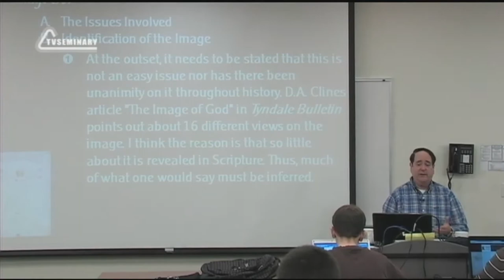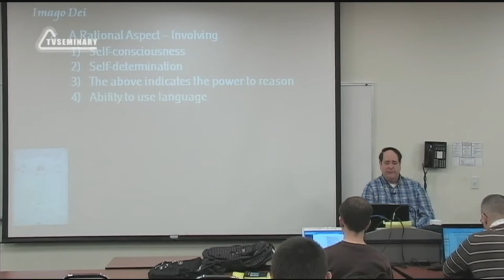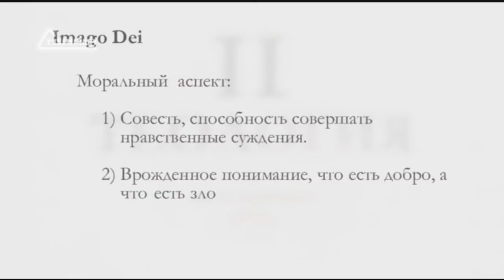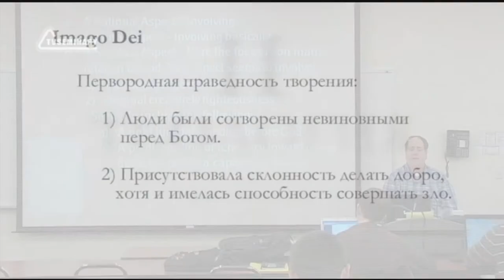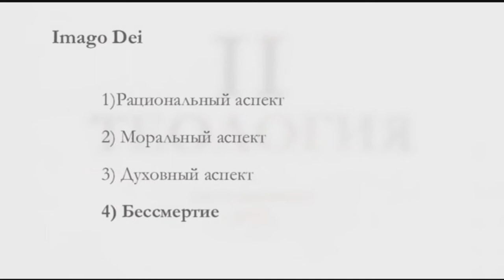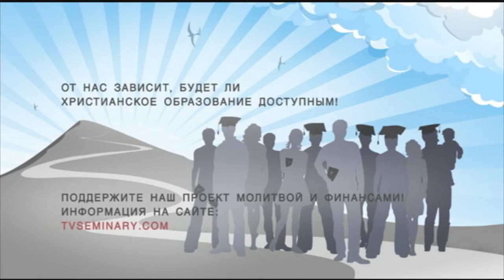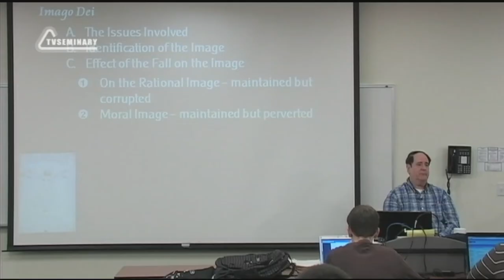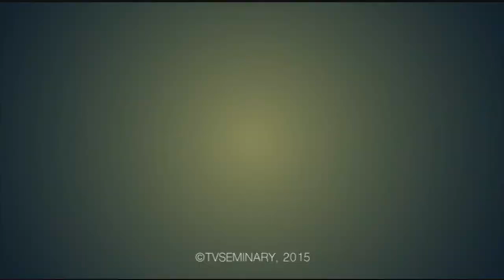ST5101 5 Rus 15 Природа человека Imago Dei Предмет спора